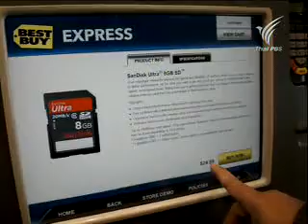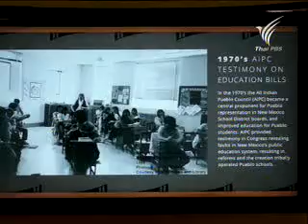นิ้วกลม พาไปดูและเรียนรู้วิถีของชาว"อินเดียนแดง"ในอเมริกา...เราต่างเป็นพี่น้องร่วมโลกเดียวกัน